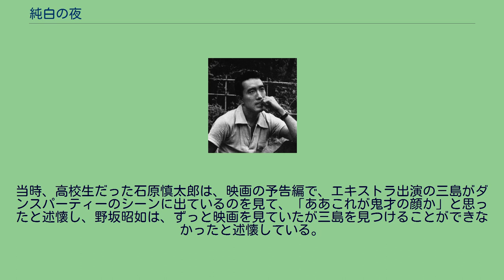純白の夜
『純白の夜』（じゅんぱくのよる）は、三島由紀夫の3作目の長編小説。
既婚者同士の恋と、そのかけひきの心理を高雅で怜悧なタッチで描いた恋愛小説。
純粋なヒロインの悲劇的で不条理な結末までの愛と苦悩が繊細に綴られている。
1950年（昭和25年）、雑誌『婦人公論』1月号から10月号に連載された。
三島にとって初の長期連載物である。
単行本は同年12月20日に中央公論社より刊行された。
発表の翌年1951年（昭和26年）8月31日には、木暮実千代主演で映画も封切られた。
映画には三島もエキストラで出演している。
文庫版は1956年（昭和31年）7月30日に角川文庫で刊行された。
翻訳版は、中国（中題：純白的夜）で行われている。
昭和23年の秋、ある茶会の帰り、22歳の郁子は、銀行員の35歳の夫・村松恒彦とその同僚・沢田と三人で、ドラクロアの良いデッサンが出ているという有楽町のS画廊に立ち寄った。
S画廊は恒彦の父の代から村松家と関係のある画商であった。
デッサンはすでに売約済みとなっており、買ったのは恒彦の学友であった楠であった。
楠は仕事の取引で恒彦と再び連絡を取り合うようになっていた。
楠がドラクロアのデッサンを見せに、渋谷の村松家にやって来た。
恒彦の帰宅時間が予定より遅くなり、折からの雨で女中は駅まで恒彦を迎えに出て行った。
郁子と楠は応接間での2人だけの短い初対面の間に心の中で惹かれ合った。
次の土曜日に草野井元男爵邸で行なわれるダンス教室の小舞踏会に楠も招待されていた。
ダンスの日、楠は遅れてやって来た。
パートナーを連れていない楠と郁子は踊った。
楠は積極的にアプローチし、郁子のハンドバッグに恋文を入れた。
帰宅後、郁子はそれを読み喜びでいっぱいになったが、夫にそれを見せ返事は書かなかった。
1か月後の紅葉の季節、楠の河口湖の別荘の集まりに村松夫婦も招待された。
楠は郁子にまたアプローチした。
帰京し、約束の待ち合わせの店に郁子はわざと偶然を装い、夫を伴って来た。
父親が追放令に該当し東京の家を売却したため、生活に困窮していた独身の沢田が村松家に一時、間借りすることとなった。
郁子は初めそれに反対だったが、しだいにデリカシーや皮肉のない沢田に逆に話しやすさ、心安さを感じた。
正月の年始の挨拶がてらに恒彦と郁子夫婦は麻布にある楠の家を訪ねてみた。
楠の妻・由良子は病身で寝たり起きたりの身であった。
ある日、郁子は夫に訊かれ、楠に呼ばれて2、3度会ったことと、すぐ逃げて来たことを告げた。
しかし郁子はしだいに楠の押しに屈し、接吻を交わすようになっていた。
郁子は楠を愛していたが、最後の一線は許さなかった。
恒彦は銀行へ楠を呼んだ。
恒彦は、楠の会社への融資を止めることを告げ、妻から楠への別れの手紙を渡し、公私ともに楠と絶交をすることを言い渡した。
郁子は当初、朗らかさを装っていたものの楠と会えない空洞があった。
そして夫の出張の時に、沢田と一夜を共にしてしまった。
沢田から、そのことを聞いた楠は傷つき、郁子に手紙を出した。
2人は再び、密会するようになった。
郁子は楠の疑惑を解き、自分の真心を何とかして楠にわかってもらいたいと思った。
2人は、郁子が鎌倉の親戚の通夜に行く前の短い間にも、駅で会った。
郁子は通夜の後、実家に立ち寄った折に、妹・露子がいつも、おまじないのように持ち歩いている青酸カリを何気なく自分のバッグに入れてしまった。
梅雨明け間近の日、楠はついに強引に郁子を鎌倉の扇ヶ谷の懐風苑という宿へ連れて行った。
風呂の後、郁子は家に電話を入れると言うと、楠は、全責任とるから、自分と一緒にいることを恒彦に告げるように言った。
しかし郁子は女中に、鎌倉の親戚の家に泊まると嘘をついて切った。
それを聞き怒った楠は黙って郁子を残し、宿を出て行った。
あくる朝、楠が宿に戻ると、警官や泣いている恒彦がいた。
郁子は服毒自殺していた。
郁子は死ぬ前の夜中の3時に夫へ電話をかけ、「あたくし楠さんを愛しておりますの。それなのに、楠さんはあたくしをお捨てになったの。……あたくし1人ぼっちなの。……とてもこわいの。どうしていいかわからないくらい。……だめなの。楠さんはもうあたくしをお嫌いなの。……迎えにいらしてね、きっと迎えにいらしてね」と子供のよう...